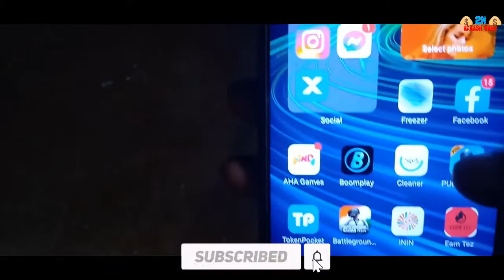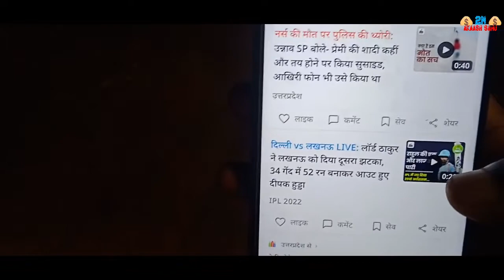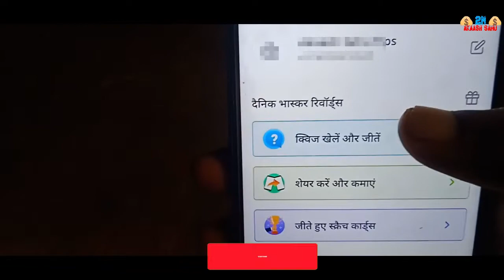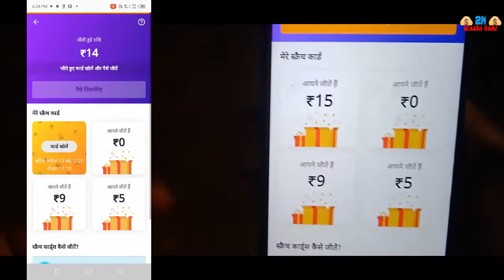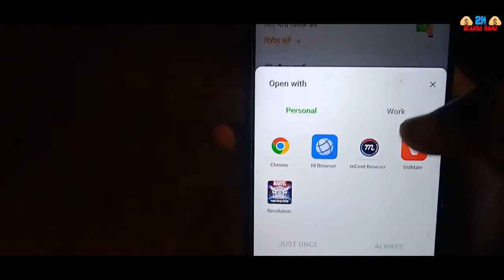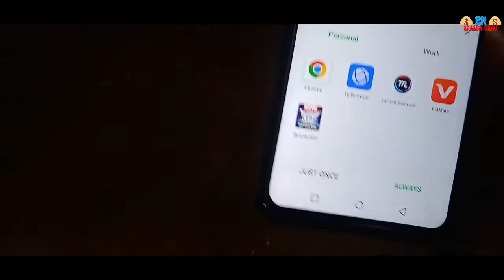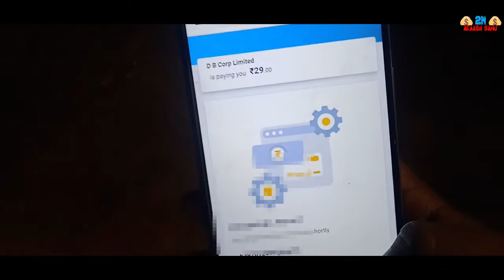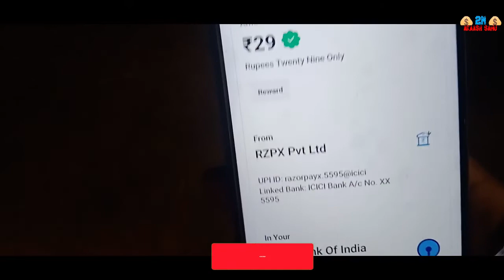Dainik Bhaskar App Se Paise Kaise Kamaye || How To Earn Money From Dainik Bhaskar App | BEST EARN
YOUR QUARIES_
1. New earning app
2. earn money online
3. make money online
5. new self earning app
6. best earning app for android
7. paytm se paise kaise kamaye
8. game khel kar paise kaise kamaye
9. how to make money online fast
10. 2022 best earning app
11. Work from home
12. online part time jobs
dainik bhaskar refer and earn
dainik bhaskar app se paise kaise kamaye
how to earn money from dainik bhaskar app
dainik bhaskar
dainik bhaskar refer and earn unlock
how to earn money from dainik bhaskar
dainik bhaskar se paise kaise kamaye
dainik bhaskar app unlimited trick
dainik bhaskar refer and earn option not showing
dainik bhaskar quiz
dainik bhaskar app payment proof
dainik bhaskar scratch card